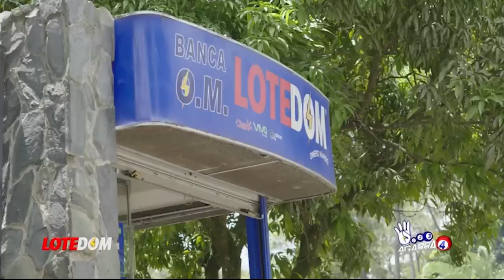Estudiante Gringa Quiso Humillar A Abinader Con Tema Haitiano Pero ¡Con Qué Respuesta Luís La Calló!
Luís Abinader se encuentra con estudiantes críticos progresistas, una de ella le acorrala y al final no tuvo más remedio que abandonar el debate que ella misma provocó.